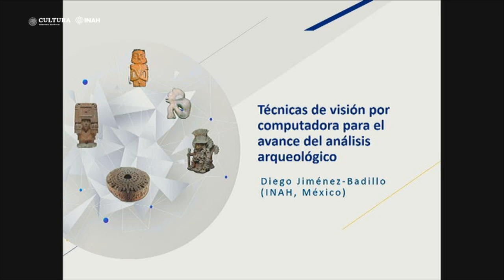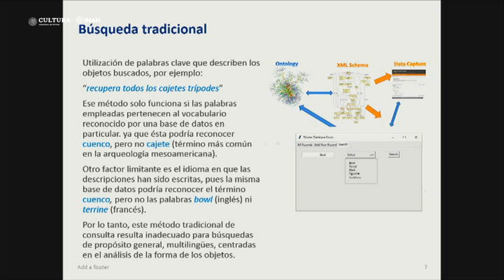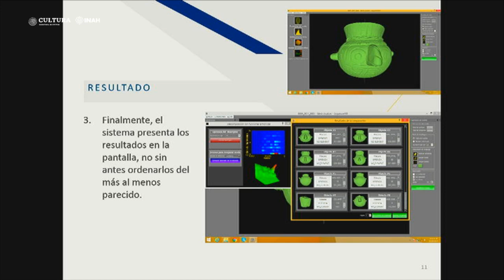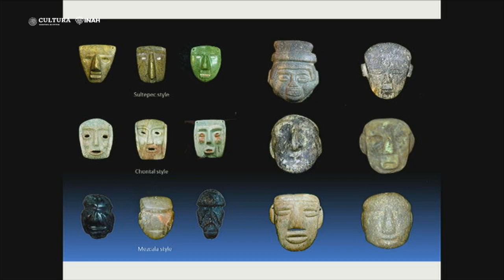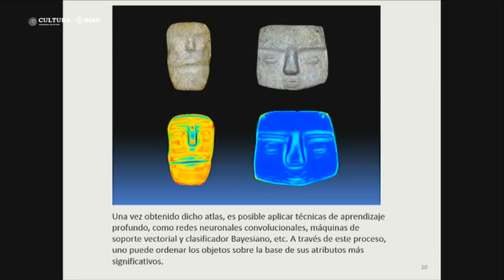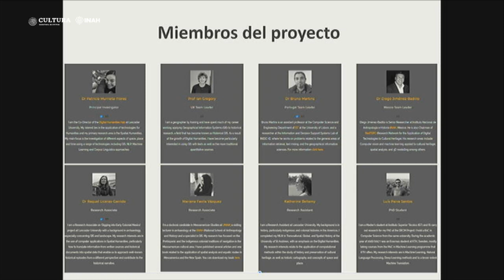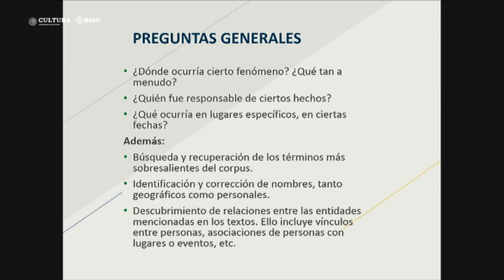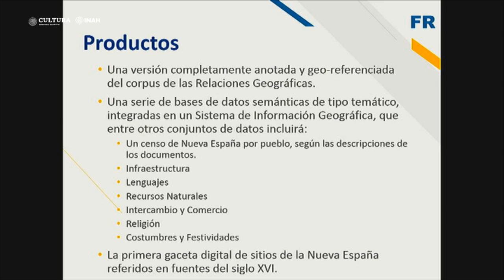CONFERENCIA MAGISTRAL Técnicas de visión por computadora...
CONFERENCIA MAGISTRAL

Técnicas de visión por computadora para el avance del análisis arqueológico.
A cargo de Diego Jiménez Badillo, Templo Mayor, INAH.